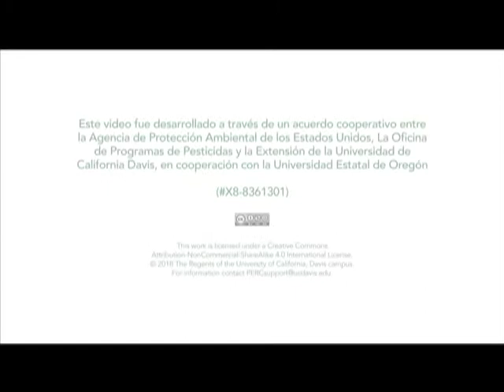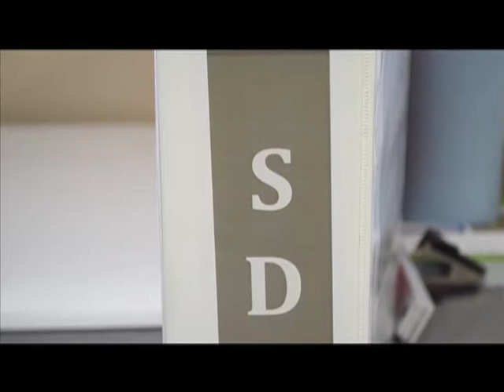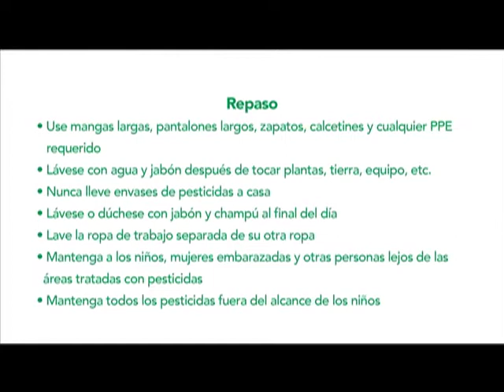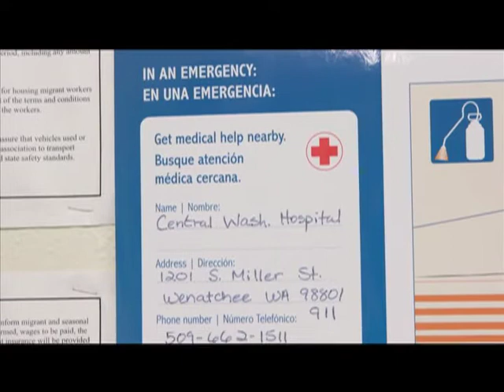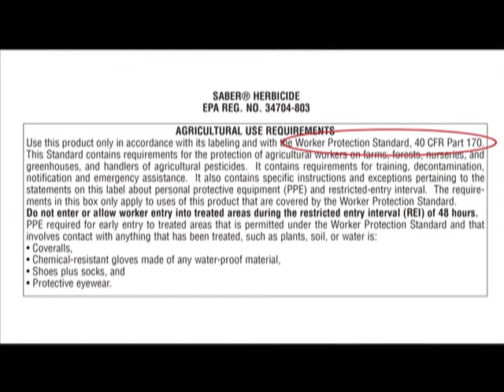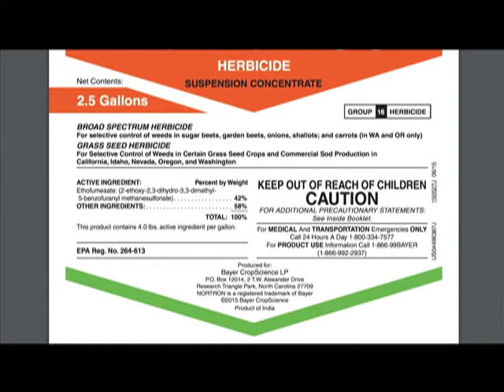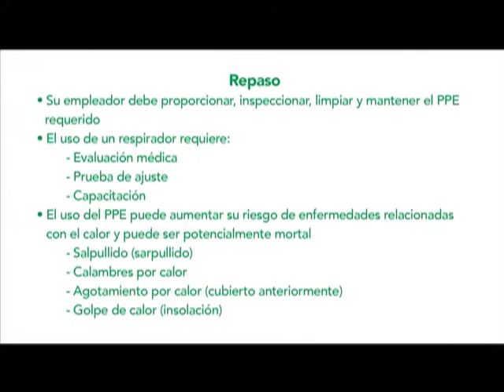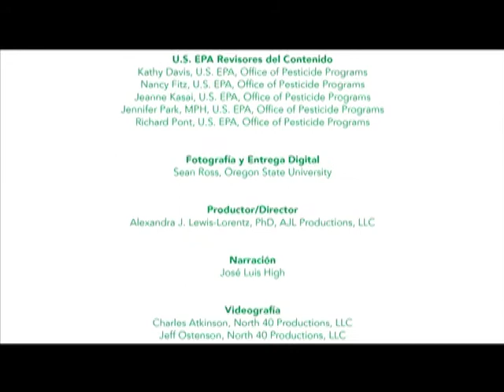Worker Protection Standard (WPS) for Agricultural Workers and Handlers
This narrated presentation is the PERC WPS video with Haitian Creole translation courtesy of Gargiulo Farms. It can be used in 2018 and beyond (EPA approval EPA Worker and Handler PST 00022). It must be delivered in a way that meets WPS requirements. To train workers, deliver the first 28 minutes of narrated video. To train handlers, the video must be shown in its entirety (51 minutes). Note: PERC is aware of needed improvements to the video (e.g., the audio and video are not aligned in the closing minutes, the screen text and closed captioning are not in the spoken language.) However, the U.S. EPA and the Florida Dept of Ag and Consumer Services have approved the use of the video and defer to the trainer(s) present to assure comprehension by their training audiences.